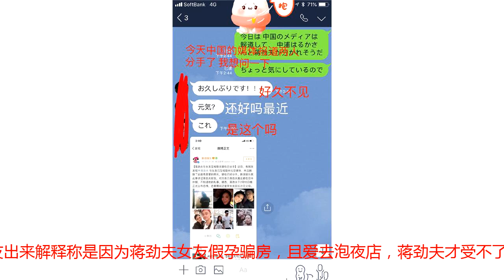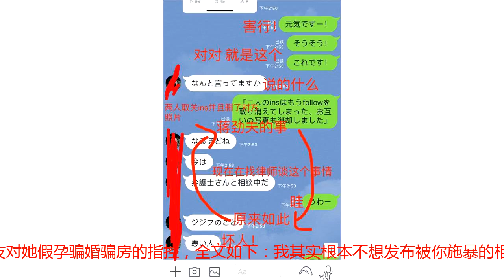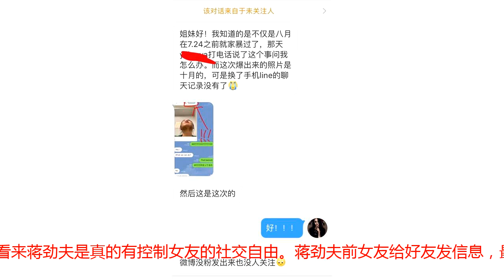蒋劲夫女友再发文称早在7月份就被家暴：我被你踢肚子踢到流产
近日，蒋劲夫“家暴女友”事件闹得沸沸扬扬。相信很多网友都没想到，以往从外表和性格看上去就是一个“乖乖仔”的蒋劲夫，居然对一个弱女子实施暴力。在被前女友中浦悠花曝出蒋劲夫家暴并逃回国内之后，蒋劲夫也很爽快在微博承认并道歉。不过随后他的好友出来解释称是因为蒋劲夫女友假孕骗房，且爱去泡夜店，蒋劲夫才受不了大打出手的。然而事情再度反转！11月21晚蒋劲夫前女友中浦悠花再次在个人社交账号发文并晒出脸部淤青照，否认之前蒋劲夫及其好友对她假孕骗婚骗房的指控，全文如下：我其实根本不想发布被你施暴的相关信息，这样一来，你终于有所行动了，真的想道歉的话就不是发微博而是直接跟我道歉，并且现身赎罪。你都藏了一个月了，现在才想起来道歉吗？我一直在等你联系我，一直相信你！然而呢？等待了这么久，你只是在微博上道了个歉？我其实有很多话想对你说，看来你只关注这里，那我就在这里跟你说，你踢掉了你的孩子，我被你踢肚子踢到流产。我曾一直很努力的想要帮你戒掉暴力，我们也曾一起正视并努力克制你的暴力。我朋友和家人的联络方式都被你删除了，这四个月每天24小时都是一直跟你在一起，我的手机也是你拿着的，都这样了，怎么还能像你们说的那样